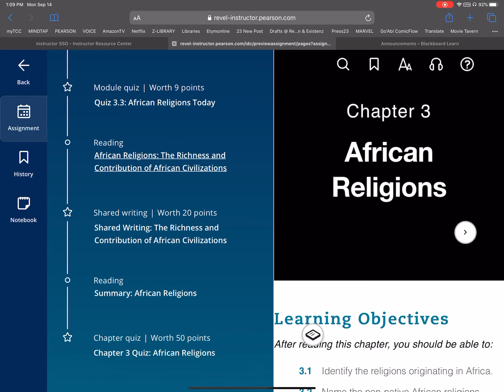TCCD PHIL 1304 Week 4 Message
Overview of the week ahead in Introduction to World Religions.